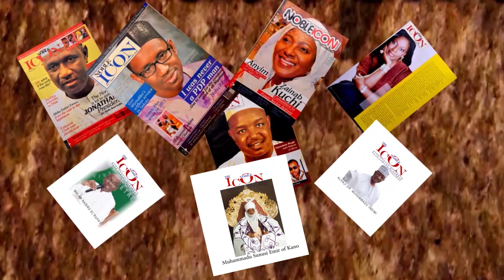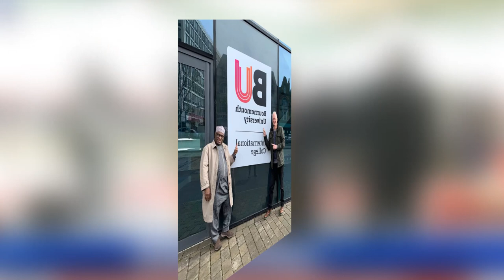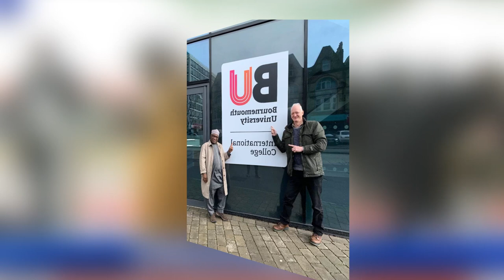A DOCUMENTRY ON PROFESSOR ABDULLAHI UBA ADAMU(VICE CHANCELLOR NOUN) BY YAKUBU MOHAMMED